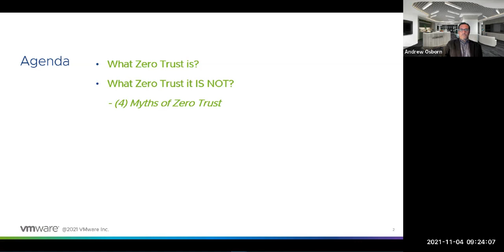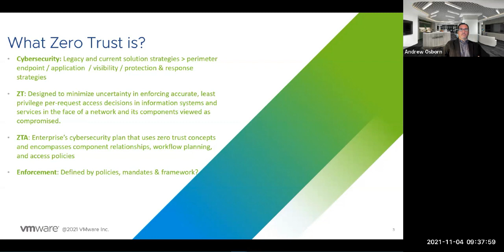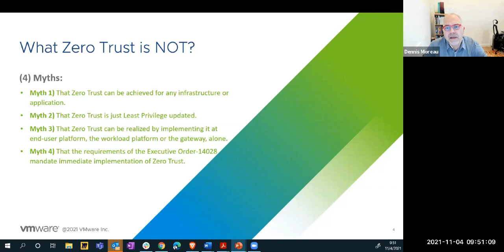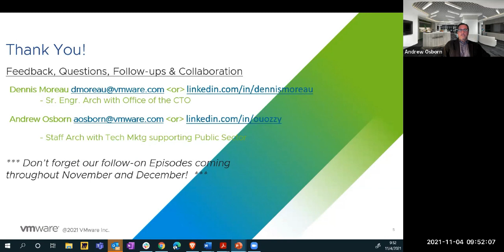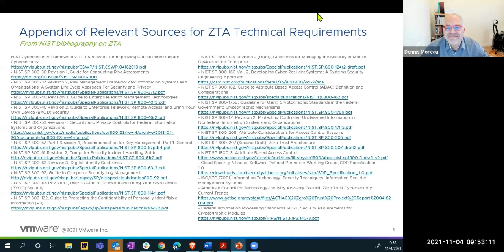Cybersecurity Journey to Zero Trust: Episode 1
Episode 1 of 4 - The Journey to Zero Trust; a look into how Cybersecurity, designed for perimeter protection and keeping unwanted traffic and malicious actors out and authorized people, endpoints and applications safe within from them, morphs into a completely new paradigm, whereby ‘all’ endpoints, users, services and traffic can no longer be implicitly trusted! View along as VMware’s Andrew Osborn and Dennis Moreau walk you through (4) episodes to help guide the discussion and the viewpoints of where this began and how it will be realized.

02:53 What is Zero Trust is
16:49 What Zero Trust IS NOT

VMware End-User Computing (EUC) solutions empower the digital workspace by simplifying app & access management, unifying endpoint management & transforming Windows delivery. Learn more on the Digital Workspace Tech Zone